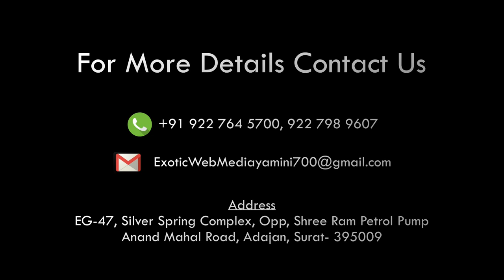INTERVIEW OF STD 10th toppers JIVANBHARTI KUMARBHAVAN SURAT part 2